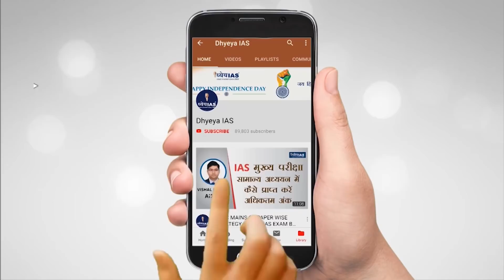DNS : WHAT IS ITOLIZUMAB DRUG?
In one of our DNS we had let you know the drugs India is using to fight coronavirus. In that we had told you about the drug – Itolizumab. It is a drug that is used commonly for skin disorder psoriasis, rheumatoid arthritis, multiple sclerosis, and autoimmune disorders. Now, the Drug Controller General of India has approved it as a therapy for restricted emergency use to treat Covid -19 patients. But this decision has created a controversy due do the small size of the clinical trials, and because exemption has been granted from phase-III trials.

In this DNS we will talk about the drug Itolizumab.

VOICE AND SCRIPT: SHIBA
GRAPHICS: PANKAJ JAIN
EDITOR: SHAILESH KUMAR